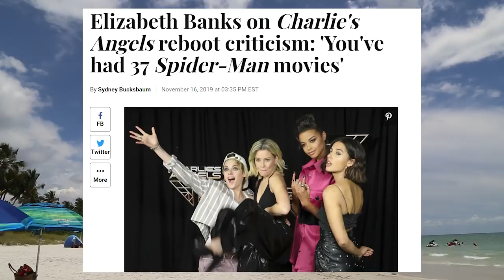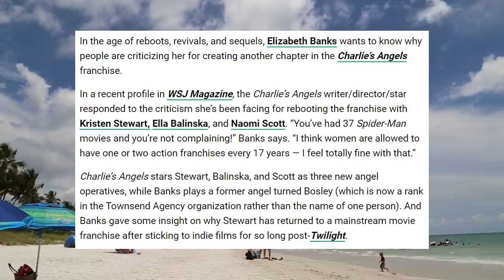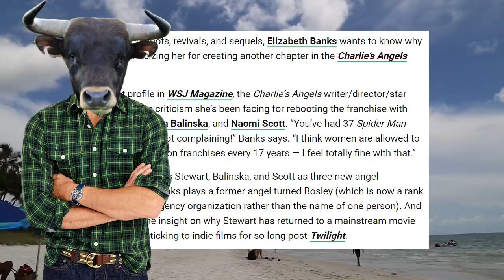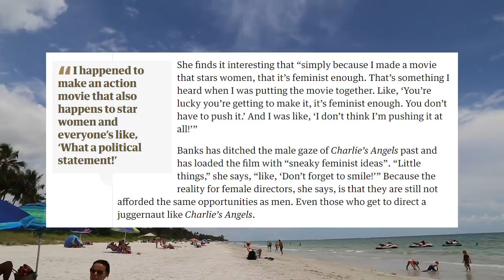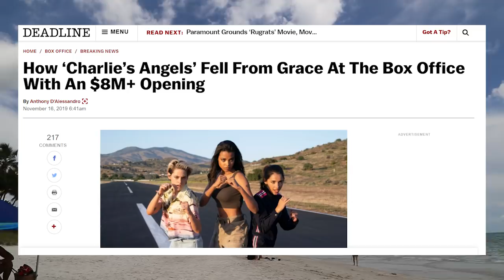Charlie's Angels Flops, Director Blames Men